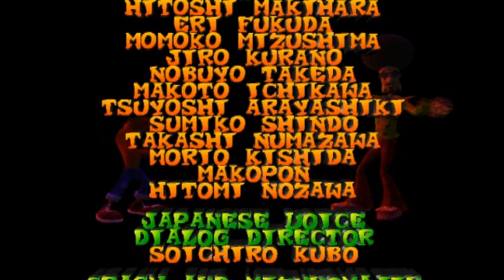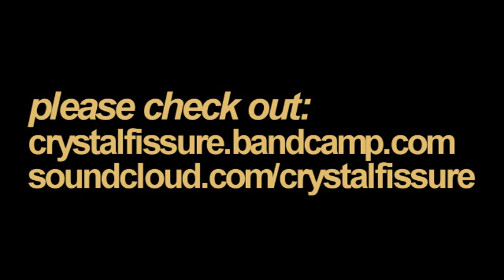Let's Play Crash Bandicoot 4: The Wrath of Cortex - 2014 Retrospective - Part 6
~~ FORCE OF NATURE IS A NIGHTMARE ~~

This is a Retrospective LP of Crash Bandicoot 4: The Wrath of Cortex. In this Let's Play I look back at the original LP in 2011 and provide a fresh insight on what I think of the game and if my opinions have changed or not. Part 6.

In this part I enter the following levels:
- Ghost Town [All]
- Knight Time [All]
- Solar Bowler [All]
- Force of Nature [All]
- Crunch Time

Crash Bandicoot: The Wrath of Cortex is a platform game published by Universal Interactive Studios along with Konami and developed by Traveller's Tales for the PlayStation 2, Xbox and was ported by Eurocom for GameCube. It was first released on the PlayStation 2 in North America on October 29, 2001.

The player controls Crash and Coco Bandicoot, who must gather 25 Crystals and defeat the main antagonists of the story: Doctor Neo Cortex, his new superweapon Crunch Bandicoot and Crunch's power sources, the renegade Elementals. Much of the game takes place in a "Virtual Reality (VR) Hub System" created by Coco to help Crash gather the Crystals. The VR Hub System is split up into five "VR Hubs"; initially, only the first VR Hub is available.

Each VR Hub has five teleportation portals to different levels.[4] The goal in each level is to find and obtain the Crystal hidden in the area. In some levels, the Crystal will be located at the end of a level or must be earned by completing a specific challenge.

Crash Bandicoot: The Wrath of Cortex received mixed to generally positive reviews, with some critics criticizing the game for making little changes to the formula established by its predecessors.